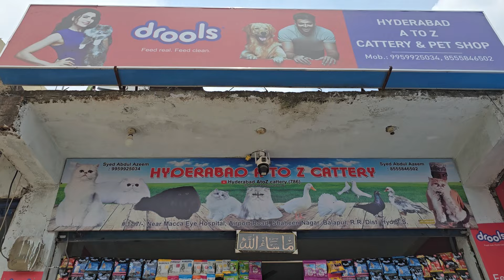All India transport facility for cat's in offer at A to Z Cattery Hyderabad | Persian cats available